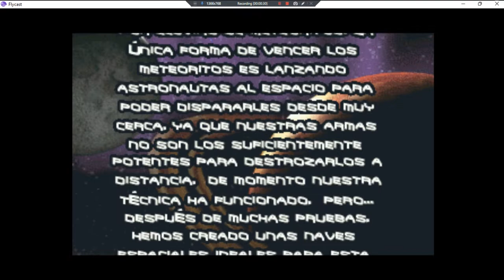Astro Chaos •UNL• ~ GamePlay ~ OP&Gaming ~ DC ~ 1080pᴴᴰ ~ 2022 ~ W11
Year Made: 2022 120fps [Texts Not English]
1080pᴴᴰ (With Fabulous & Outstanding 7.1 Audio For All DC Games)